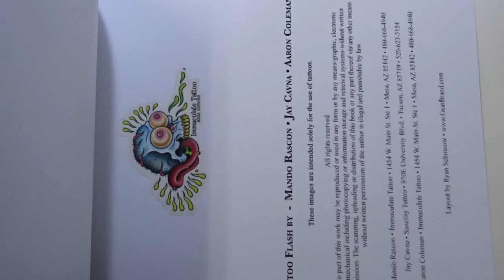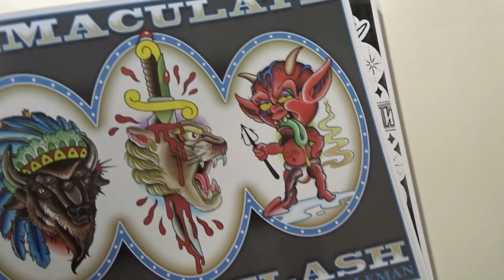Tattoo Flash by Mando Rascon, Jay Cavna and Aaron Coleman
3人の人気TATTOO ARTIST、アーロン・コールマン、ジェイ・キャブナ、マンダ・ラスコンによるFLASH BOOK.
鉛筆で描かれた60枚アートワーク